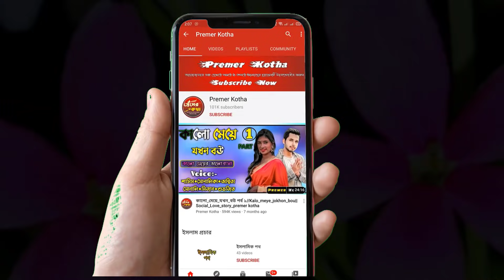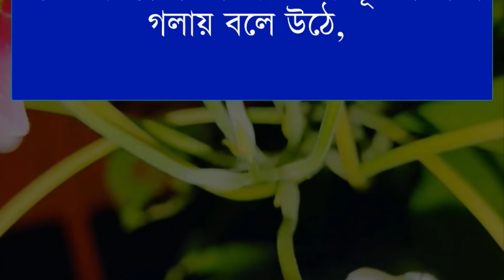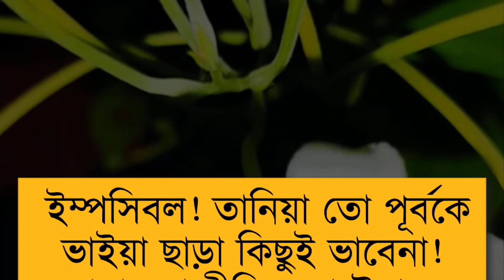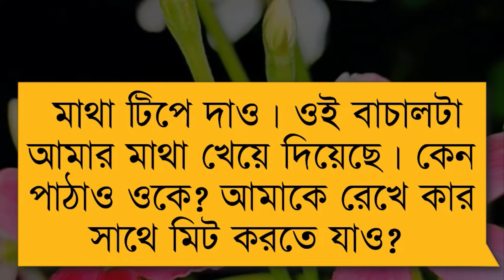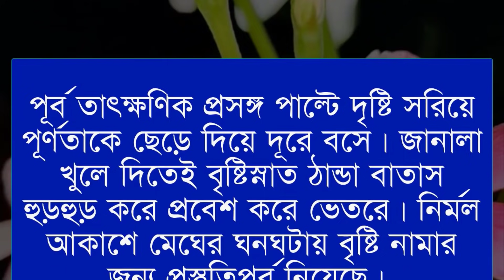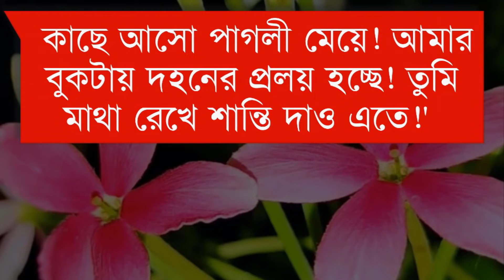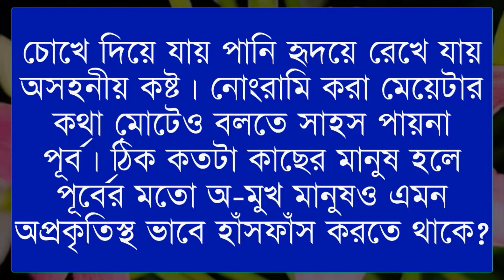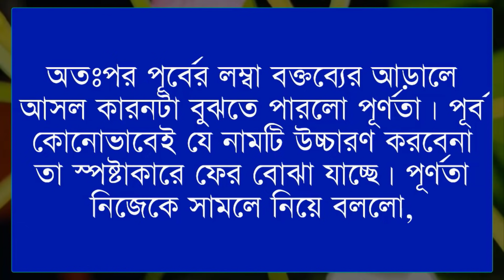তোকে ঘিরে||Part-27||Couple Love Story||Ft:Shonalikar&Ashik&Misty&Tamim||Premer Kotha